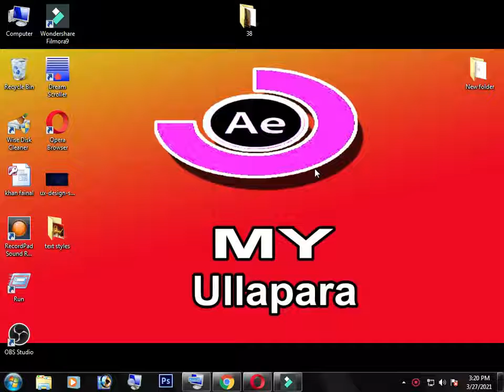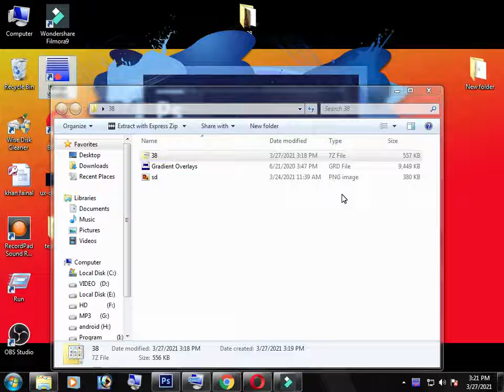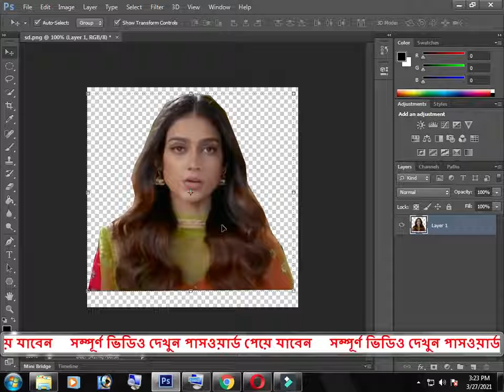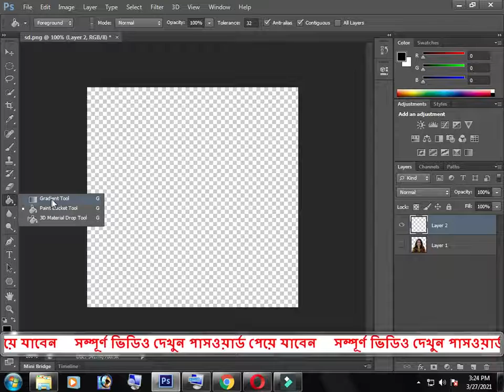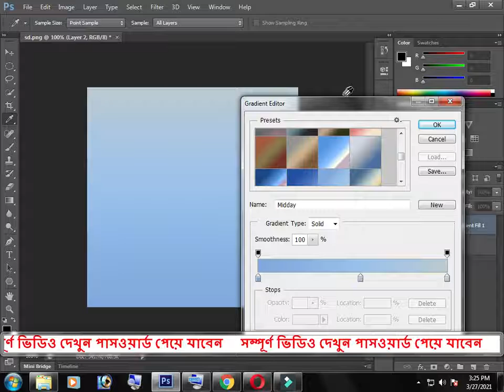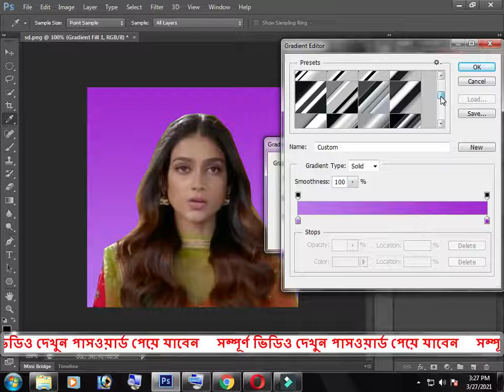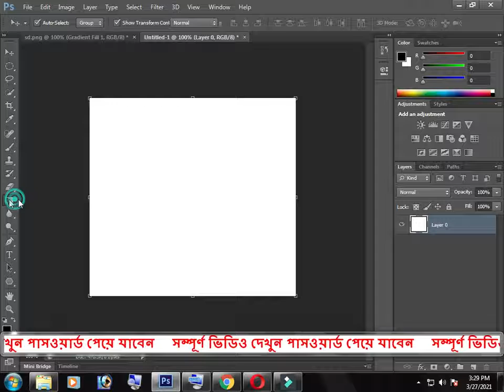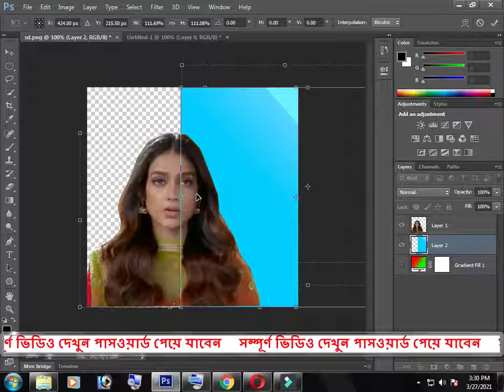How to Make a Background in Photoshop || Complete Process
photo editing,

photo edit,

photo editor,
plz watching my video and password show

How to Make a Background ttps://